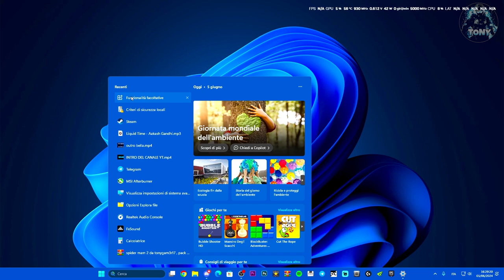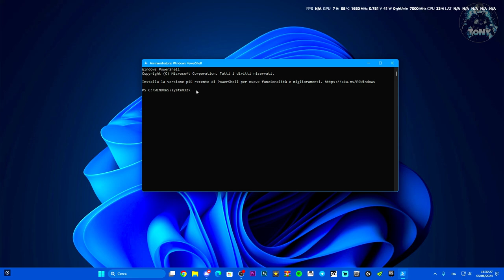Come risolvere "You need a Media Feature PACK" su Windows 10 | PROBLEMA RISOLTO - TUTORIAL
I COMANDI FA FARE SU POWERSHELL LI DEVI FARE SOLO SE NON RIESCI A INSTALLARE IL PACK SU WINDOWS 10

Primo comando: DISM /Online /Get-Capabilities
Secondo comando dove l'operazione completata: DISM /Online /Add-Capability /CapabilityName:MediaFeaturePack

how to,you need a media feature pack windows 11 camera,you need a media feature pack windows 10 camera,you need a media feature pack to use the camera,to use the camera you need the media feature pack for n and kn versions of windows 10,você precisa de um pacote de recursos de mídia câmera,vous avez besoin dun media feature pack appareil photo,media feature pack windows 10,come risolvere media feature pack,how to draw,guide,viral,TONYGAM3R17

MIO REFCODE:563685ph1

PC:
MOBO: B450 GAMING PLUS
CPU: R5 3600
GPU: 1660 SUPER
RAM: 16 GB
CASE: 4000D AIRFLOW CASE CORSAIR

VIDEO TUTORIAL
               GAMES---TECH---MICROSOFT